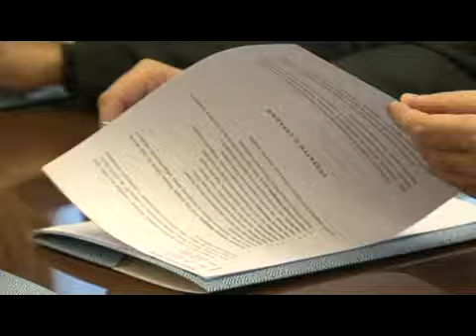Zajednicki nastup na sajmovima